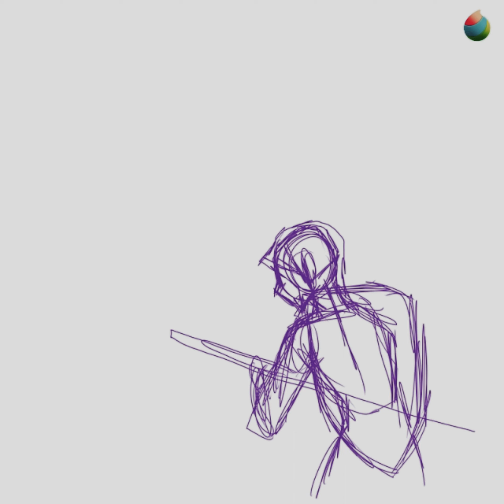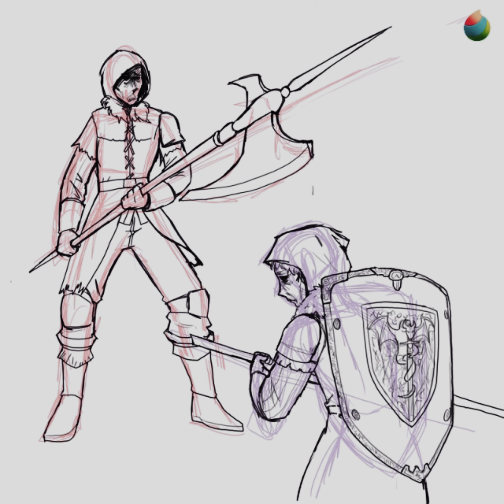Roash Speed Paint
Watch me draw my Dark Souls characte, Roash! : )